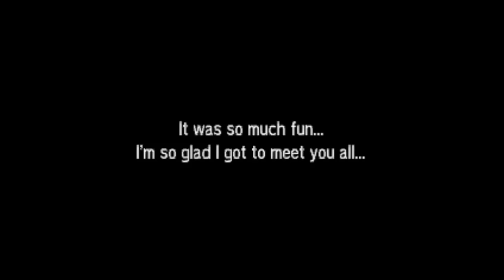Pokemon Sun & Moon - All Hau Encounters & Battles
This video shows all encounters and battles with the rival character Hau in Pokemon Sun and Moon for the Nintendo 3DS.

00:00 First Battle (Iki Town)
03:29 Second Battle (Melemele Festival)
15:18 Third Battle (Route 3)
22:46 Third Battle (Paniola Town)
27:50 Battle Royal (Royal Avenue)
49:06 Fourth Battle (Malie City)
01:30:04 Final Battle (Mount Lanakila)
01:48:45 Champion Challenger Battle

ポケットモンスター サン / ムーン ハウ